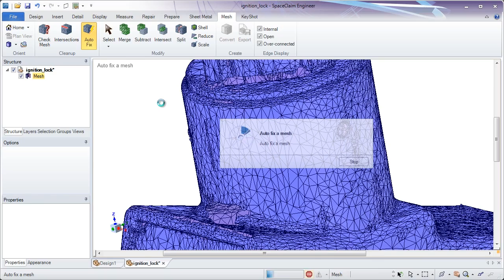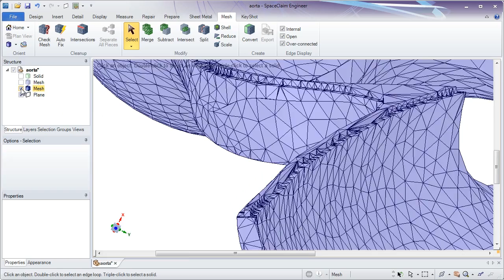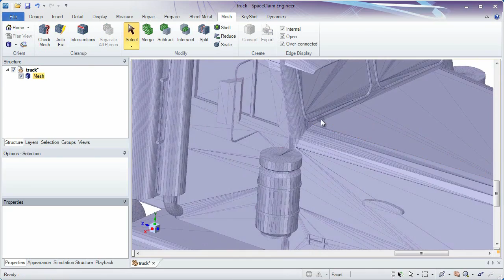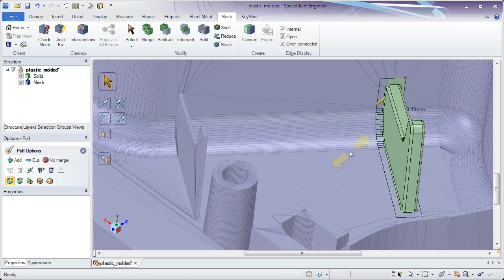ANSYS SpaceClaim: STL Prep for 3D Printing